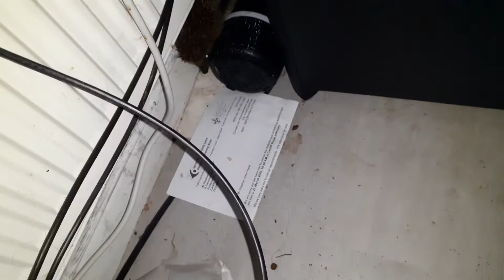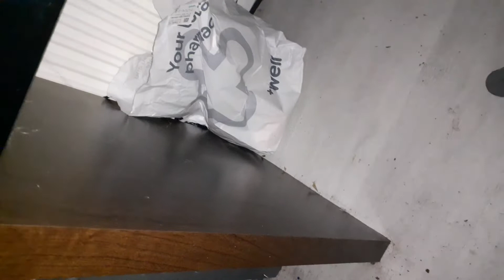A Wander around my Garden narrated by SteveWest